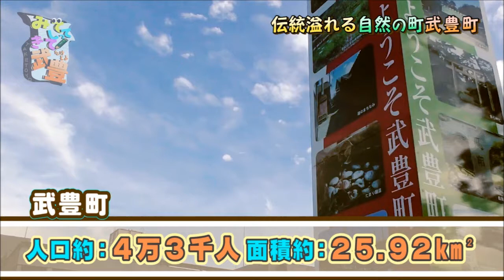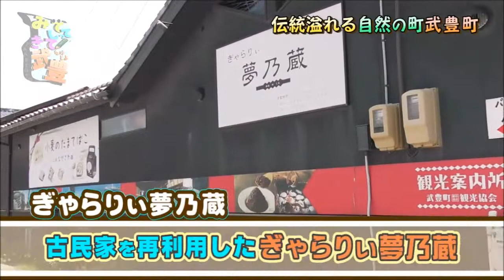たけとよPRムービー 「みて・しって・きて たけとよ」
【ムービータイトル】
みて・しって・きて・たけとよ
【作品のアピールポイント】
武豊町の魅力を3分程度に納めた作品です。老若男女問わず、誰でもわかりやすいように心がけました。伝統に溢れ、自然豊かで住みやすいこの武豊町が好きです。その想いを動画で表現しました。この動画を「みて・しって・きて」もらえるようなPR動画を目指しました。